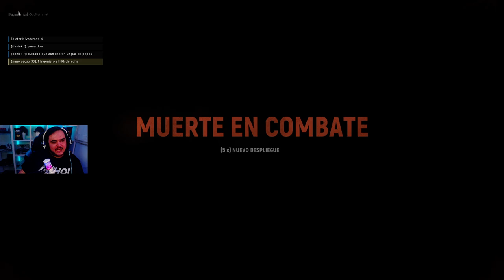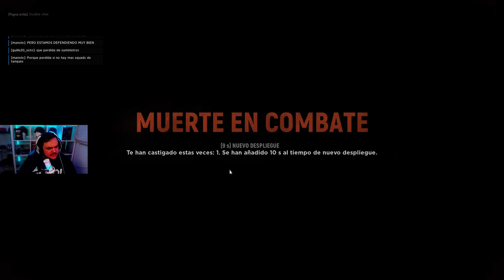💥CAÑÓN RESULTÓN💥| HELL LET LOOSE